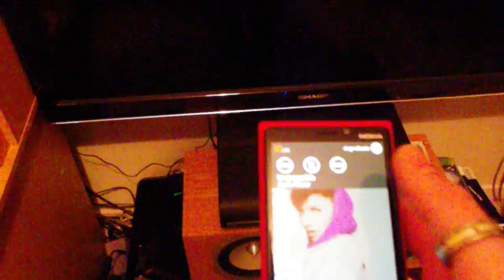Lumia 920 NFC Wireless Music Playback to Home Cinema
The combination of the Nokia "Wireless Music Receiver" (Nokia MD-310) and "Wireless Charger" make an awesome dock that requires no connection! It works over a massive distance to! it stays connected in every single room in the house.

The app is Artist Info, its a brilliant little app, and its free! gives you loads of info about the track, wallpaper and so on, and has the screen saver mode that you can see. You can even set the screen saver mode to a tile on the home screen :)

The music playing is...